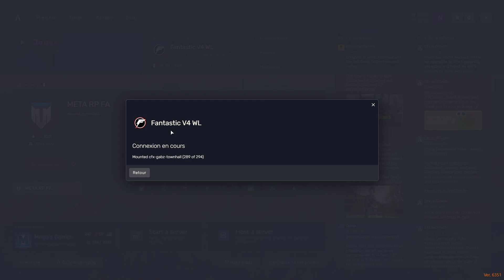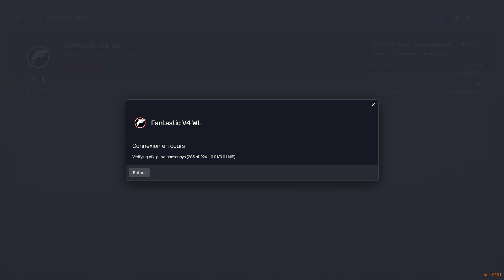[Fantastic V4] GTA RP| Maddie, 66 en service ! LSPD gang | by NEONYU